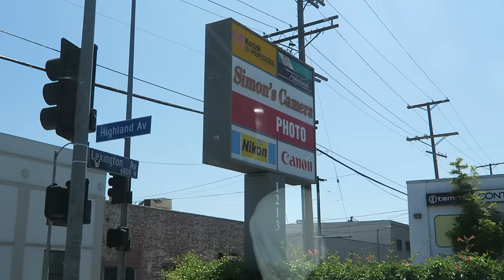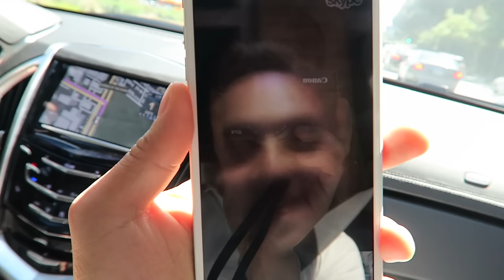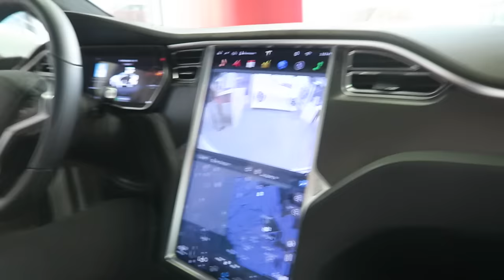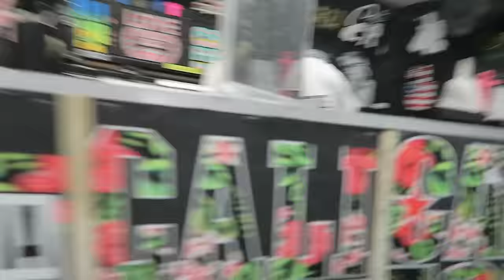I FOUND A GIANT SNAKE ON THE ROAD!!